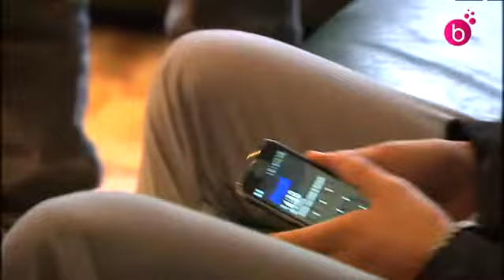Cycle de la pauvreté chez les jeunes. Centre pur jeunes en difficulté.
La pauvreté existe aussi chez les jeunes de 18 à 25 ans. Les Petits Riens ont ouvert il y a deux ans un centre pour jeunes en difficulté financière. Et le home n'est jamais vide !